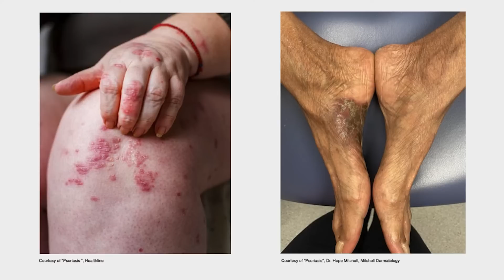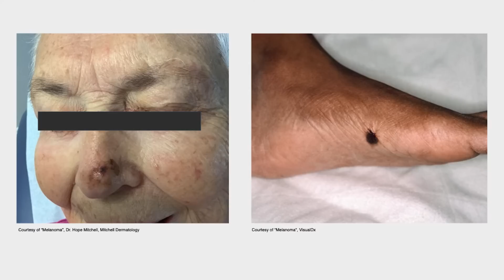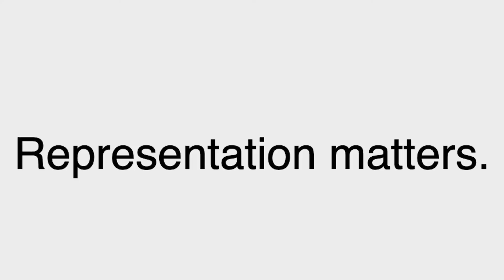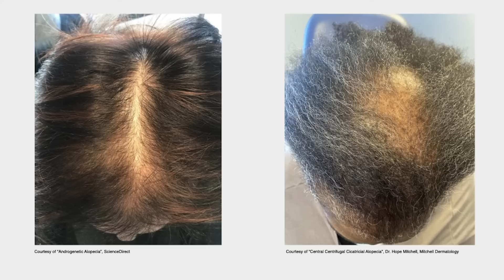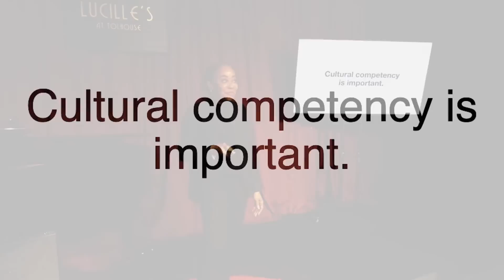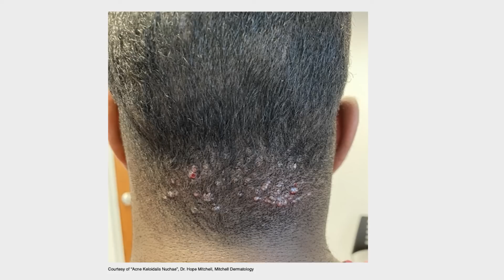Why we need more Black dermatologists | Hope Mitchell, MD | TEDxToledo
Understanding how a lack of diversity in dermatology can negatively impact communities. Dr. Mitchell graduated from the University of Toledo College of Medicine in 1994. She works in Perrysburg, OH and 2 other locations and specializes in Dermatology. This talk was given at a TEDx event using the TED conference format but independently organized by a local community.